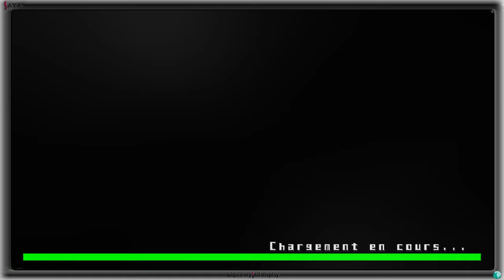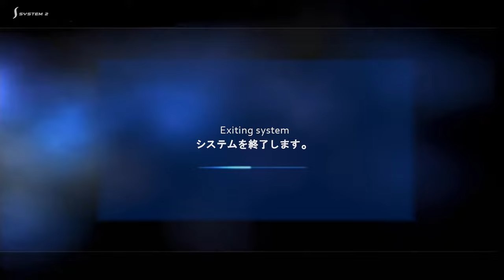Test City Crisis PS2 Francais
Un jeu ou on sauve des gens (enfin ou surtout on essaie..)